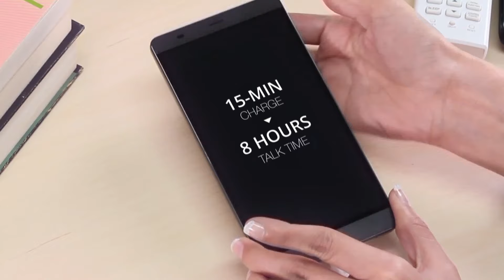Infinix Note 2 on Daraz!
The Fastest Charge Phone in the World is here! Get the Infinix Note 2 for Rs. 15,999 exclusively on Daraz!